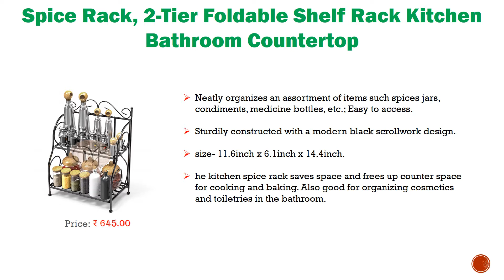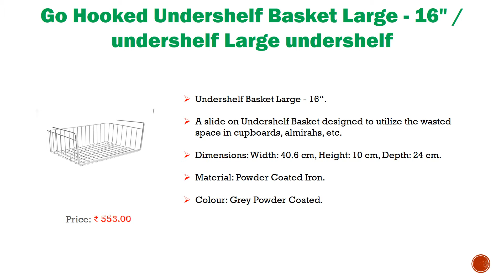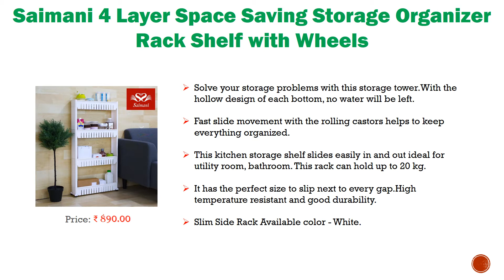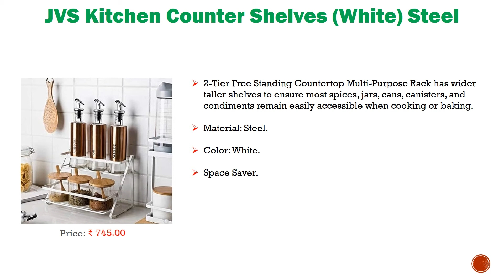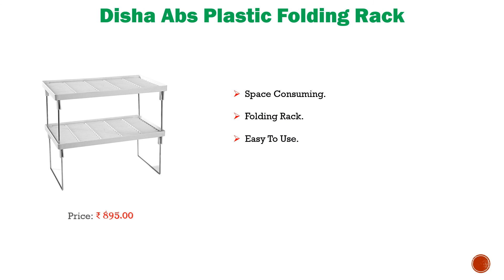10 Best Multi Purpose Counter Shelf Organizers in India With Price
10 Best Multi Purpose Counter Shelf Organizers in India With Price

1. Disha Abs Plastic Folding Rack

2. Callas Stackable Kitchen Cabinet and Counter Shelf Organizer

3. JVS Kitchen Counter Shelves (White) Steel

4. Kurtzy Extendable Under Sink Tawa Rack Shelf Storage Organizer Holder

5. NAOE Cabinet Door Organizer (White)

6. Saimani 4 Layer Space Saving Storage Organizer Rack Shelf with Wheels

7. INOVERA (LABEL) Expandable 3 Tier Spice Holder Rack Pantry Cabinet Step Shelf Organizer

8. Floraware Plastic Refrigerator Storage Rack Set

9. Go Hooked Undershelf Basket Large - 16" / undershelf Large undershelf

10. Spice Rack, 2-Tier Foldable Shelf Rack Kitchen Bathroom Countertop